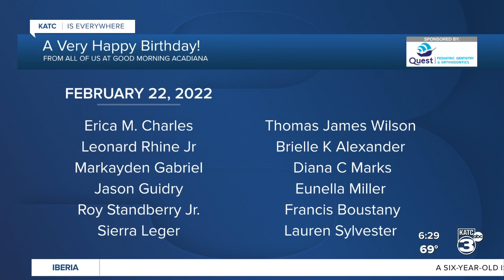Today's birthdays 2/22/2022